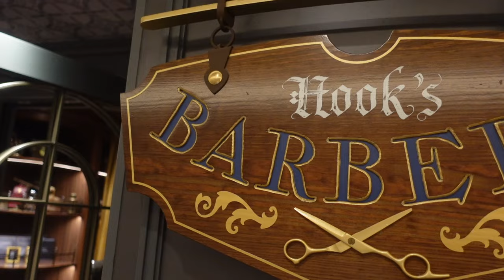Vacation Mike's Hook's Barbery Transformation | TRUE DISNEY MAGIC! | Disney Wish | Villains and Vice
Wish Wednesday is back!! For this installment, come and see Vacation Mike's Hook's Barbery Transformation aboard the Disney Wish! This is some TRUE DISNEY MAGIC! The before and after is wild!

✅  About Villains and Vice.

Hi!  We are Beth and Mike (but, if I'm being honest, mostly Beth), and we would love it if you'd join us as we vlog our way around the Disney parks and resorts, Universal Orlando, Busch Gardens Williamsburg, and beyond! We are huge fans of adulting at Disney and are eager to share our adventures and some creative cocktail recipes!